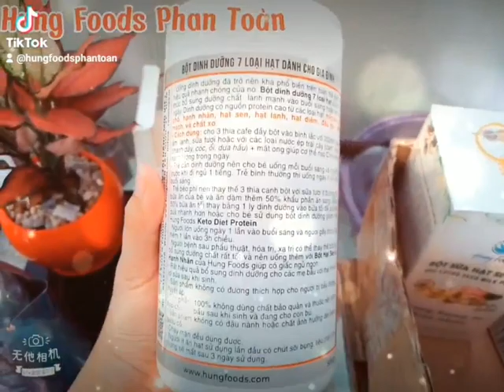Biết tự chăm sóc bản thân thì mình là bác sĩ của chính mình